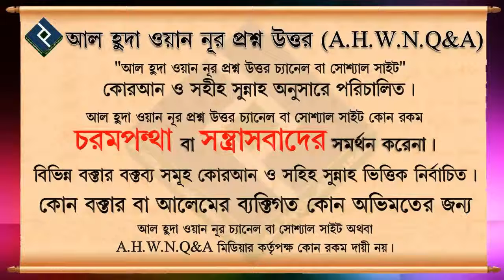ইদ্দত এর প্রকারভেদ গুলো কি কি ᴴᴰ┇শায়খ বশির বিন আবদুল্লাহ